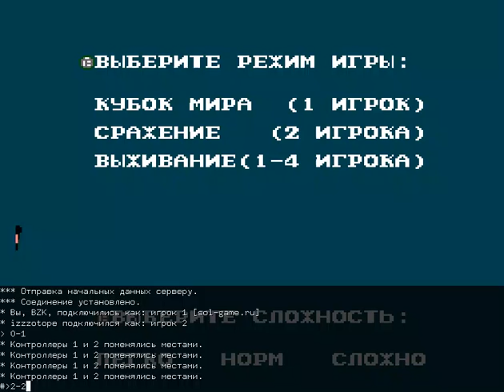Dodbeball [NES]. BZK vs izzzotope, BZK vs XakoFEAR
- сообщество любителей серии NEKKETSU и организация турниров